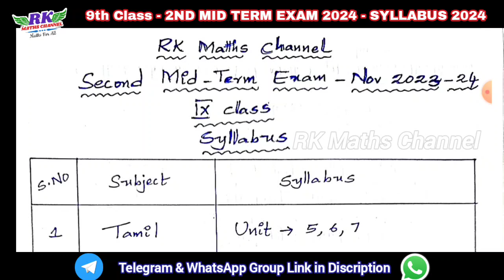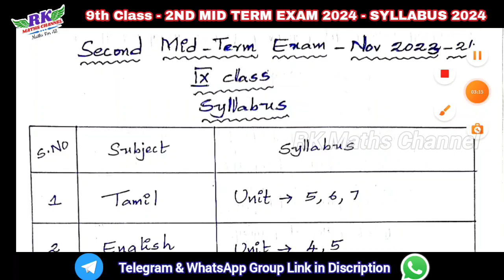TN 9th Class|2nd Mid Term Exam 2024|SYLLABUS 2024|PDF Link in the Discription